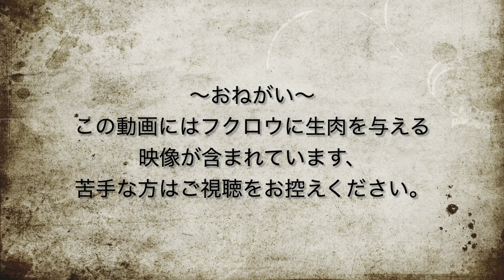【ベンガルワシミミズク】#49 棚でゆっくりするフクロウさん indian eagle owl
生後３ヶ月と４日のベンガルワシミミズクのふーちゃん、IKEAの棚で作ったふーごまマンションの上でゆっくりするフクロウさんをお送りします。